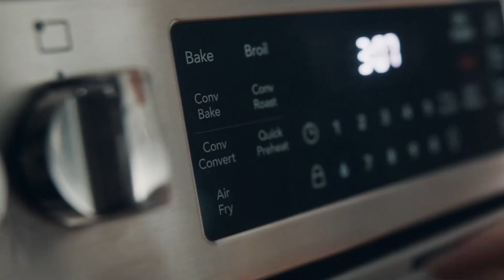Effortless Appliances for Your Family | Frigidaire Canada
At Frigidaire Canada, all of our innovations are designed with your family in mind. It's how we shape living for the better.